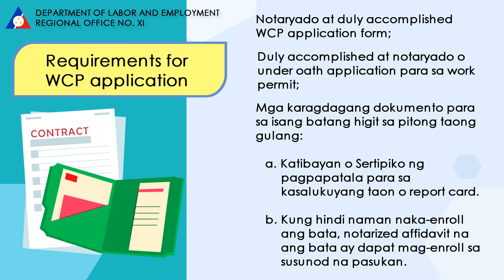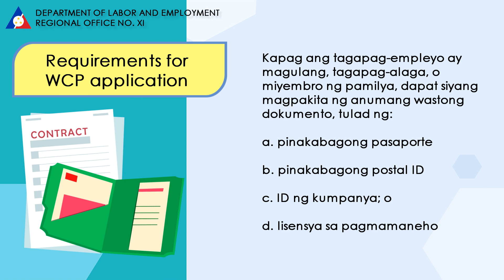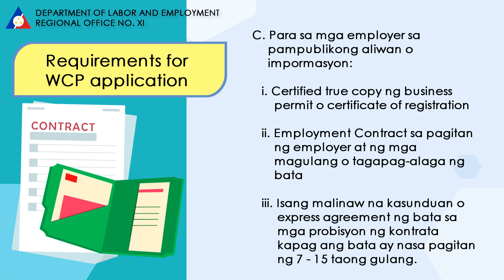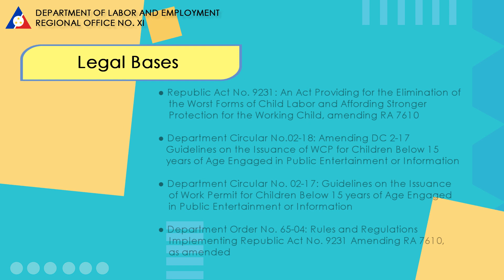DOLE XI Key Frontline Service: Application for Working Child Permit (Filipino Version)